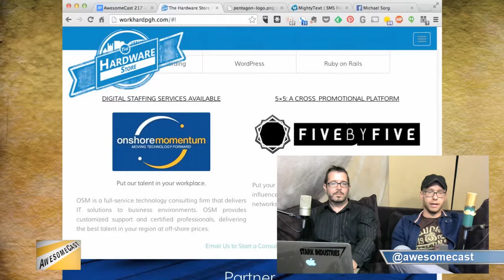Five by Five from The Hardware Store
The Hardware Store’s “Five by Five” app.

Follow these awesome people on Twitter: John Chichilla (@chilla), Josh Lucas (@workhardpgh), and Mike Sorg (@sorgatron).